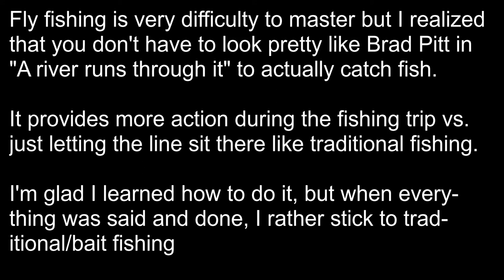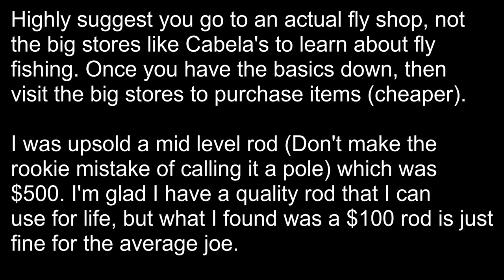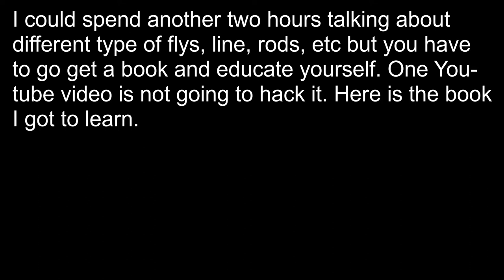Season 1 How to #2 - Learn how to fly fish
2 Fer shows you his journey on learning how to fly fish. In the words of the late great Tom Petty, Learning to fly but I ain't got wings ...

This is part of "Dug Life" - a hunting and fishing documentary series of one mans journey to learn a new hobby.